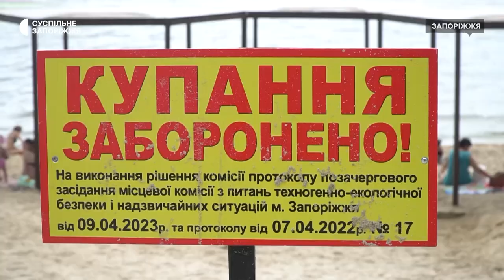У Запоріжжі в Дніпрі небезпечно купатися: вміст кишкової палички перевищує норму в 300 разів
У Запоріжжі в річці Дніпро купатися небезпечно для здоров'я: вміст кишкової палички перевищує норму в 300 разів — повідомив головний санітарний лікар області Тарас Тищенко.